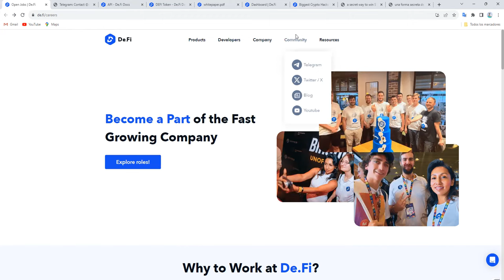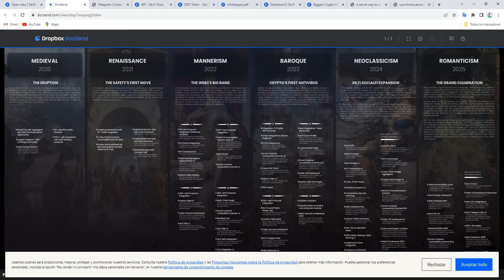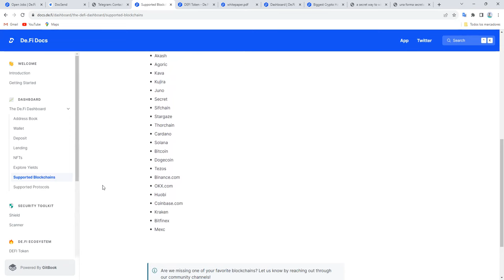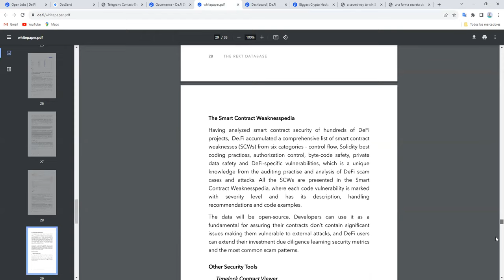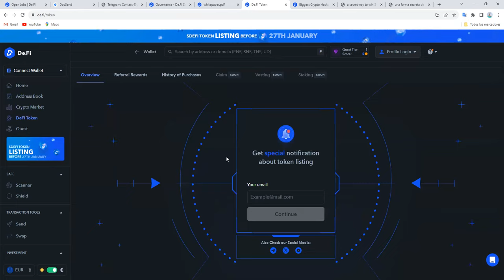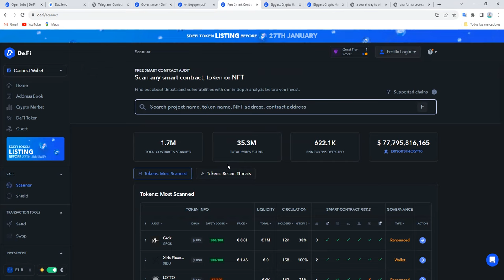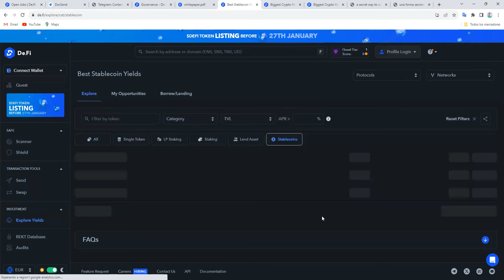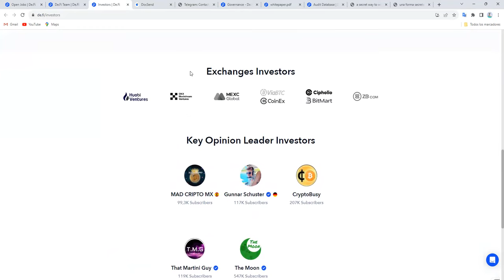Apuntate al airdrop de De.Fi 2.0 @DeFi la Web3 SuperApp & The World's First Web3 Antivirus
👉 de_fi We are Web3 SuperApp & The World's First Web3 Antivirus
🛡️: @De_FiSecurity and - TGE Jan 2024